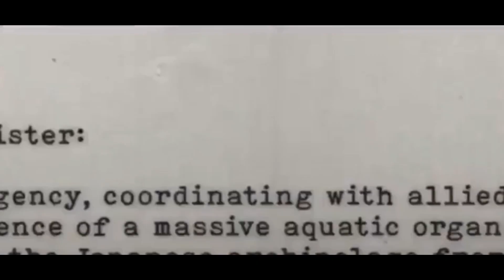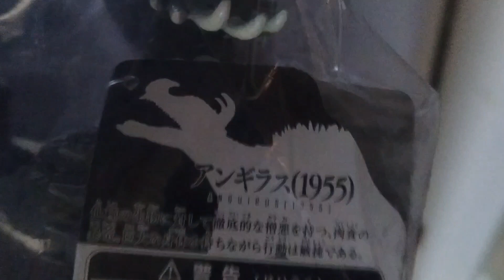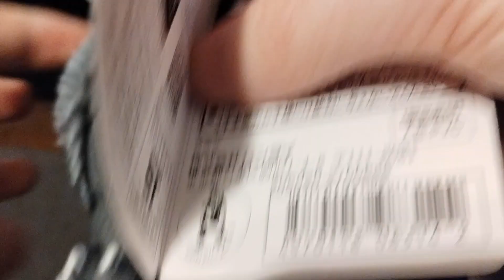BOX DAY 12-31-23 (HAPPY NEW YEARS!!)